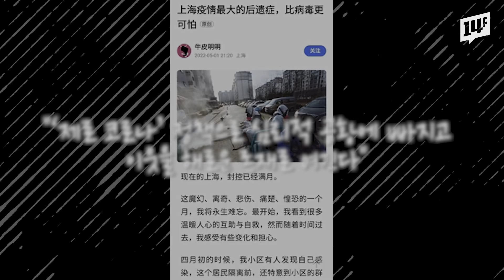산 채로 화장될 뻔...상하이에서 벌어진 황당 사건 / 14f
‘상하이 봉쇄’가 답답해 바깥 공기를 쐬러 나온 시민이 집게로 사실상 포박 당한 채 추궁당하는 모습이 포착됐습니다. 산 사람이 시신 가방에 담겨 화장장으로 향할 뻔한 일도 발생했고요. 봉쇄당한 현관문 안에서 울부짓는 모습까지. 21세기 현대 사회가 맞는 건가요?